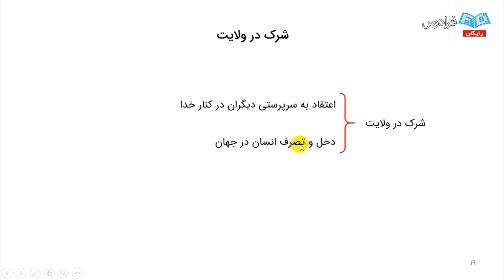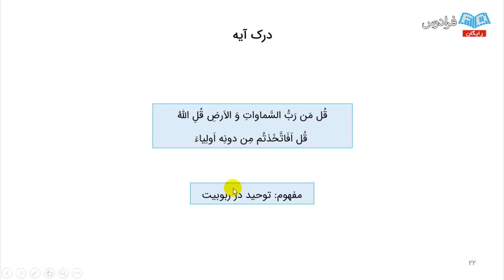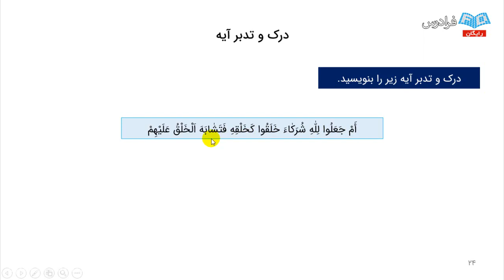Geographies of the Anthropocenelearn Ecosystem Services Morse Theory